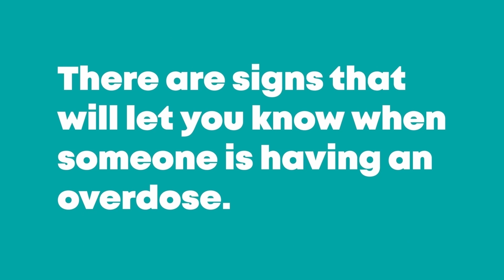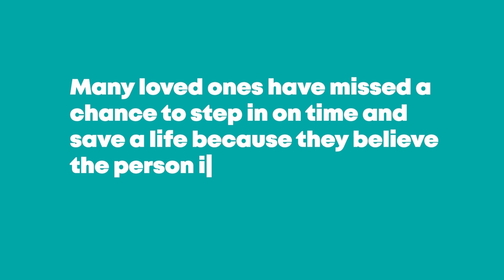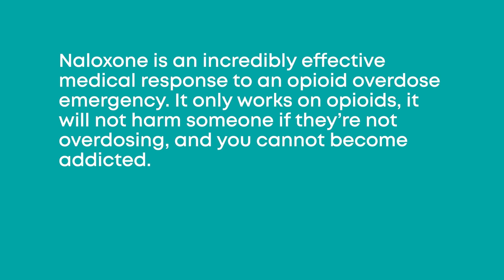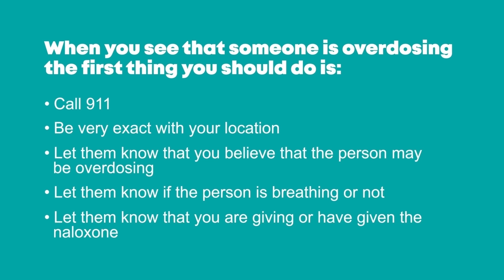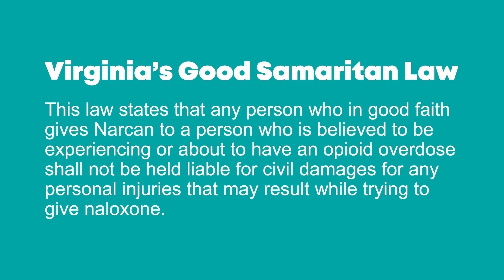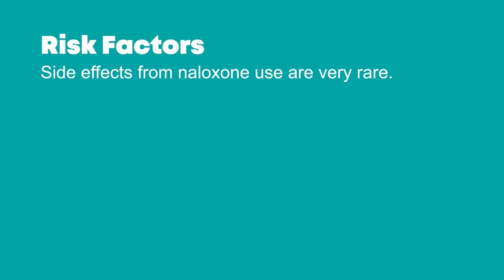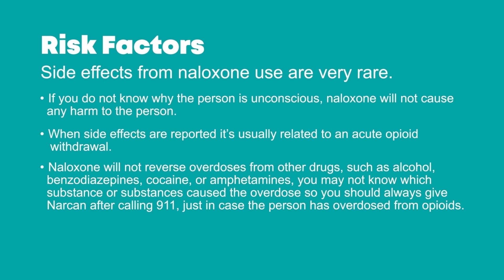Rapid REVIVE! Naloxone Training with Richmond & Henrico Health Districts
This video shows members of the public how to recognize the signs of an opioid overdose and respond using naloxone

Viewers will learn:
What opiods are.
What happens in an overdose and how to recognize when an overdose is occurring.
How naloxone works, how long it lasts, and how to use it.
How to respond to an overdose, including giving rescue breathing and giving naloxone.
How Virginia's Good Samaritan Law protects those who respond to an overdose.